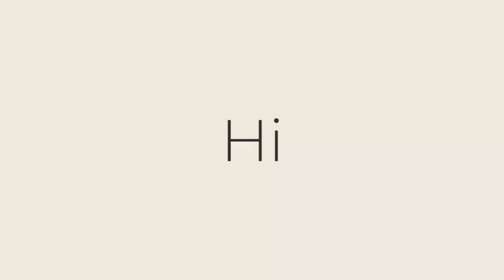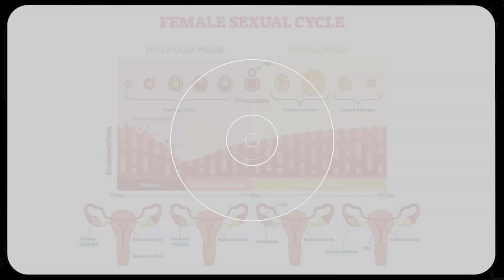5 Female Leopards breed with One Male Leopard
Hi there. This video will discuss a very rare and exciting occurrence involving leopards. If you know anything about leopards, it is that they are territorial and solitary. It is rare to see leopards share anything, be it food, territory, or mate. However, in this video, five female leopards share one mate. It is not only an exciting occurrence but equally rare and strange. Come along as we give you the full details of the rare event.

Leopards are one of the popular animals in the cat family. You know them for their speed, agility, and strength. While they are not as big as other wild cats, leopards are regarded as the strongest wild cat. Studies show that a leopard can hoist a 50kg carcass up a tree. You probably also know that leopards can also carry dead prey thrice its size.

You may not know that leopards are solitary and do not share things, even with themselves. So it is rare to see a leopard sharing food. This is the reason why leopards stash their killed prey up on the tree to prevent other predators such as lions and hyenas from reaching it. They also don't share mates. You will be hard-pressed to see two or more leopards sharing a mate.

This is why this video is a rare occurrence. We see one male leopard mating with five female leopards. This is rare because one of the female leopards who originally started the mating process should have chased or fought off the other female leopards. But she didn't.
Another reason why this event is strange is that leopards share the same mating ritual with lions.

This means that leopards mate for long periods too. On average, a leopard can make it every 15 minutes for five days. This means that they can mate 250 times. However, there is an explanation for this, and this explanation will possibly be the reason behind the rare occurrence in this video.

Female leopards are unlike female humans. They start ovulation based on a stimulus, unlike human females who ovulate naturally as a part of a cycle. To start ovulating, female leopards need to be around a male leopard who also wants to mate. The actions of the male leopard set the female leopard into the state of estrus, which is when the hormone levels of the female rise to a point when she can produce eggs.

As she starts ovulating, the female leopard leaves a scent in her urine, and this scent tells the male leopard that she is ready to mate. The male leopard can taste this scent using a gland on his tongue known as the Organ of Jacobson. This gland measures the hormone level from the urine and lets the male leopard know it is time to mate.

Once mating starts, the female leopards start ovulating continually, making them receptive during mating. As a result, mating between leopards is continuous. The male leopard gets a few minutes of rest and goes at it again. The reason why the leopard needs to mate continuously is due to the weak nature of its sperm. Thus, it needs to mate numerous times to ensure the success of the mating process.

Thus, the female leopards in this video probably got stimulated by the sight of the male leopard mating with one of them, and they started ovulating, which makes them receptive to mating. In this video, you'll see the male mate with one of the females, then rest for about 4 minutes before moving on to the next.

Rare Sighting of One Male Leopard mate with 5 Female Leopard